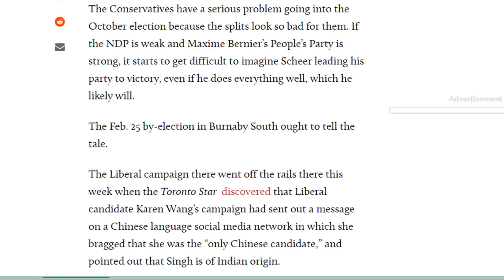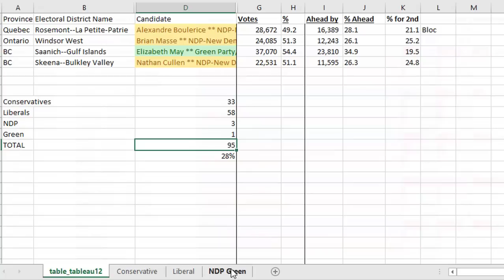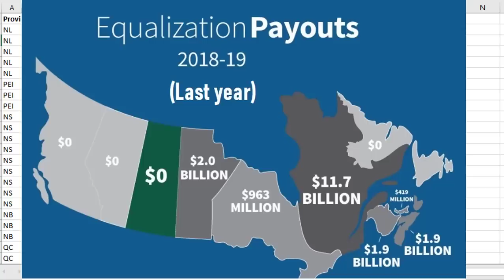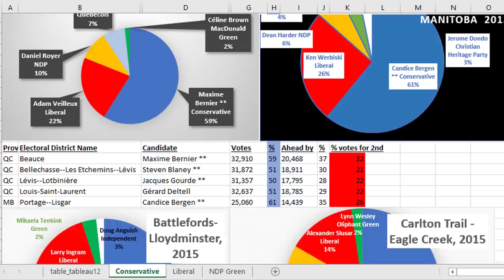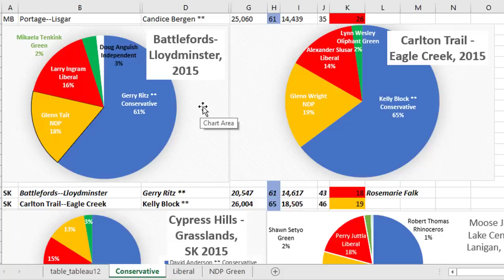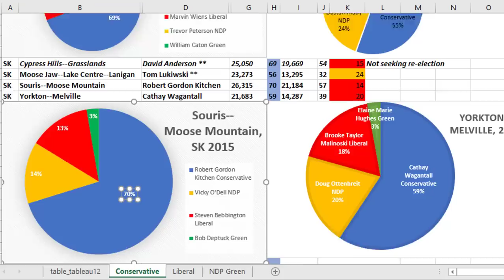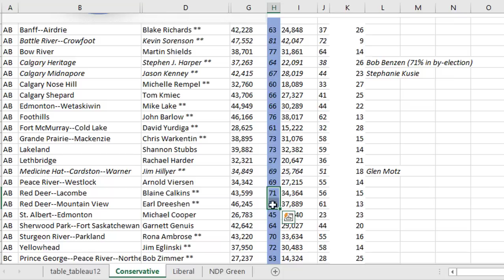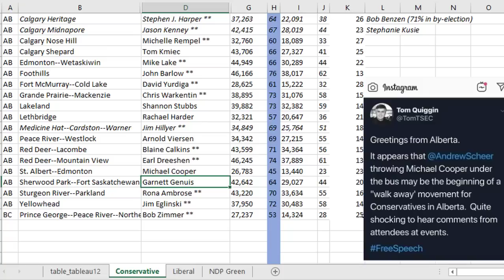PPC vote split irrelevant to these 95 ridings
Simple math from the 2015 election shows that even if the winner's vote was split in half, another party could not win. Winners include 33 Conservatives, 58 Liberals, 3 NDPs, and 1 Green. This represents 28% of the 338 ridings.

The more votes the PPC get, the more the Scheer Conservatives will realize they had better pay attention to sensible policy. Righting the Canadian ship requires more than just getting Trudeau off the wheel. A Scheer government with some elected PPC MPs keeping them honest and changing the scope of debate in the House of Commons is the best achievable scenario for Canadians in 2019. Otherwise the Conservatives will stay in the mushy middle with the opposition parties, academics, and much of mainstream media neutering their conservatism and dragging them to the left.

Charts for Sask ridings begin about the 7:40 mark.